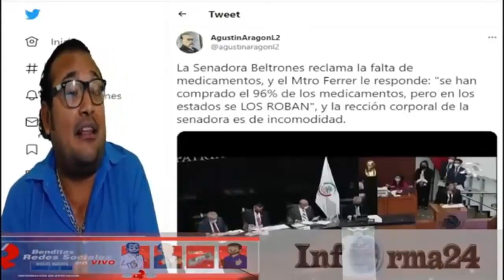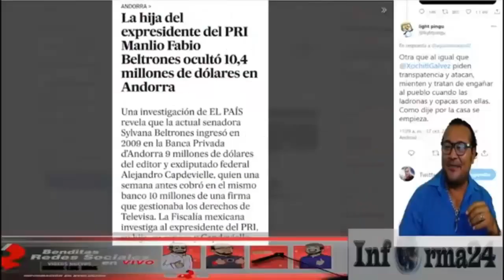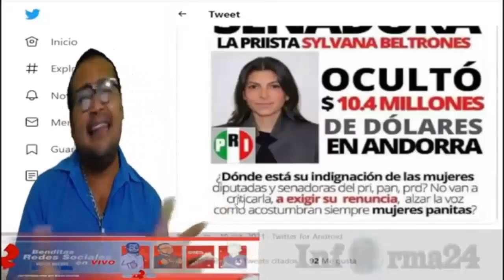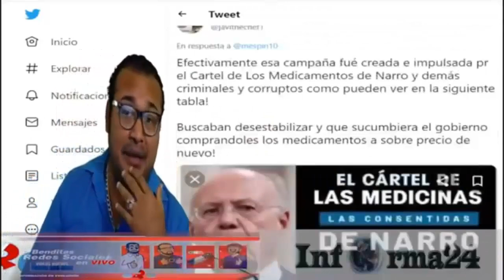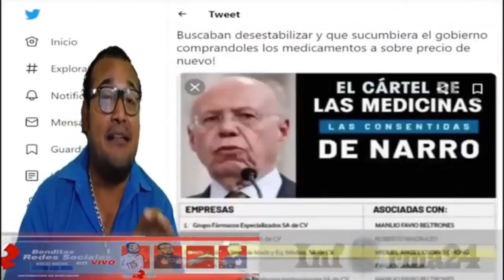¡SYLVANA BELTRONES ES HUM1LL4D4! MTRO FERRER LA PONE EN SU LUGAR ¡FRENTE AL CONGRESO!